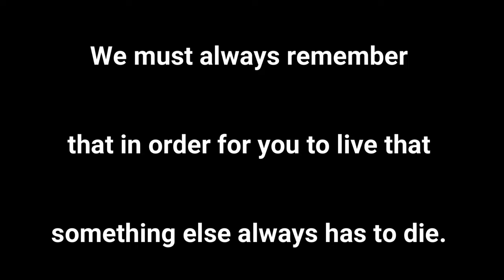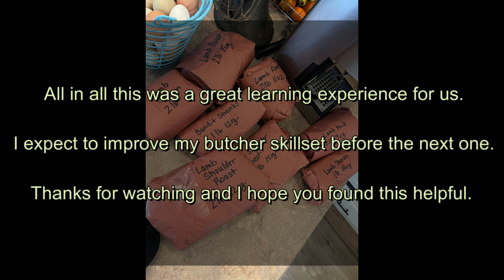Butchering our first lamb. Complete lamb butcher breakdown.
Our first time butchering one of the lambs from our homestead. I talk about how and why we process our own meat, complete with cuts and breakdown. This is a skillset, just like any other, that will improve with practice. I definitely learned a great deal about the process and next time we will be much more efficient.